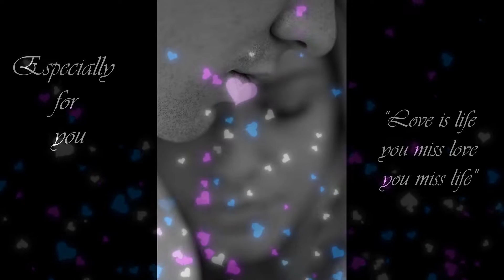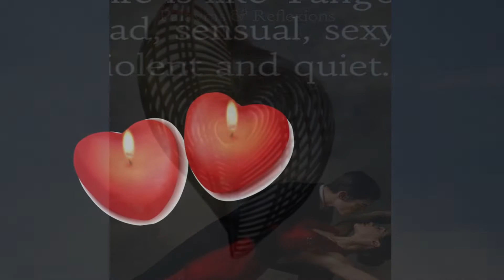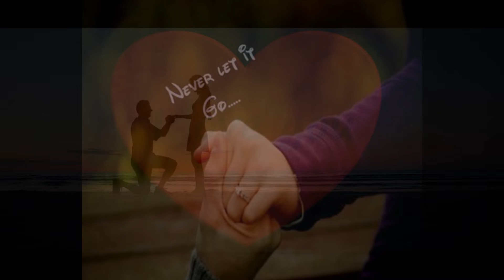Best NC Nature Photography With Relaxing Music｜Marry Me, 十三爺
Best NC Nature Photography With Relaxing Music｜Marry Me, 十三爺 The most relaxing piano music comes with Romantic Music, Beautiful Relaxing Music, Sleep Music, Stress Relief and beautiful art painting and photography for you to enjoy and to accompany your day, to reduce stress and enjoy your life! 💕 I am so happy to get to know a very talented artist, a great musician, a song writer, 作詞/作曲:十三爺；編曲/演奏者:Sky Rand, and so honor to be able to create this album to share with you all. I hope you all enjoy the beautiful music along with my editing. I love arts&photography, so if you see all of those beautiful art or photography, it is strictly for you to enjoy such a beautiful art, at the same time to feel the emotion of the creator. 💕To find out more about this Piano Music, please visit his channel: *十三爺和Sky Rand

我很高興認識一位非常有才華的藝術家，一位 很棒的音樂家，作詞/作曲:十三爺；編曲/演奏者:Sky Rand, 並很榮幸能夠創建此專輯與大家分享。 希望大家都喜歡我的編輯，欣賞優美的音樂。 我熱愛藝術與攝影，因此， 我希望分享給您看 所有這些美麗的藝術或攝影作品， 同時也希望您 感受到創作者的情感. 再次感謝 十三爺和Sky Rand

我希望你喜歡這個視頻。  别忘了点赞訂閱分享。 感謝您的收看！

🌺In this video, it has a total of 7 songs of relaxation piano music.
0:10-2:02 歌名:蝴蝶(台語鋼琴演奏)作詞/作曲:十三爺 ；編曲/演奏者:SKY RAND
2:02-4:12 歌名:晴時多雲偶陣雨；作詞/作曲:十三爺；編曲/演奏者:Sky Rand
4:12-7:06 歌名：我是一個落魄的人(台語鋼琴演奏)作詞/作曲:十三爺；編曲/演奏者:Sky Rand
7:06-9:23 歌名:回家(國語鋼琴演奏）作詞/作曲:十三爺；編曲/演奏者:Sky Rand
9:23-13:26 曲名：有妳(你)來陪伴（台語鋼琴演奏）作曲:十三爺；編曲/演奏者:Sky Rand
13:26-15:35 歌名：就是愛妳啦（台語鋼琴演奏）
15:35-18:14 歌名: MARRY ME(國語鋼琴演奏)作詞/作曲:十三爺；編曲/演奏者:Sky Rand

🌺1 Hour Beautiful Nature Soothing Piano Music For Stress Relief｜睡眠放鬆的鋼琴音樂｜Healing Your Mind Body And Spirit
🌺 Tibetan Relaxation Music For Stress Relief And Healing｜Healing Your Mind Body And Spirit 治愈您的心靈和精神 ｜佛教之歌